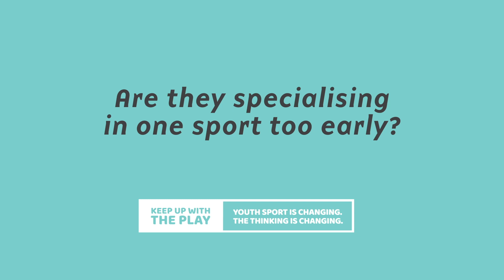Are they specialising in one sport too early?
Temepara Bailey on keeping young people in sport.